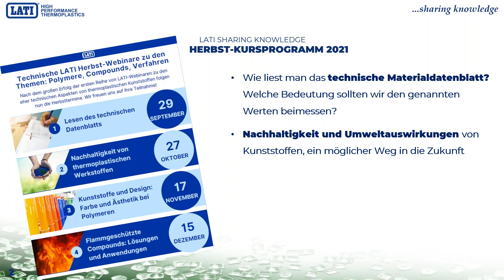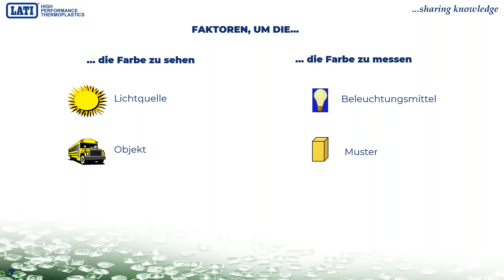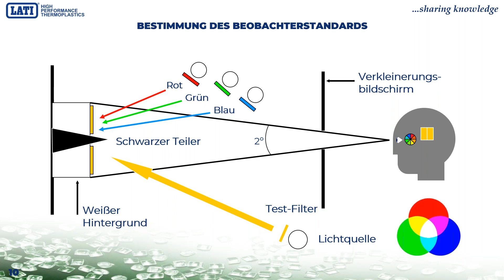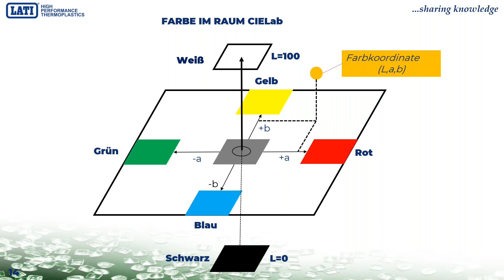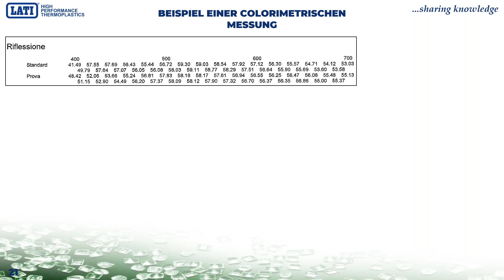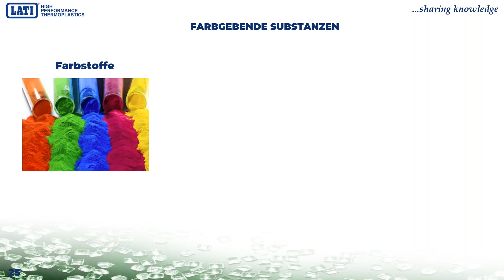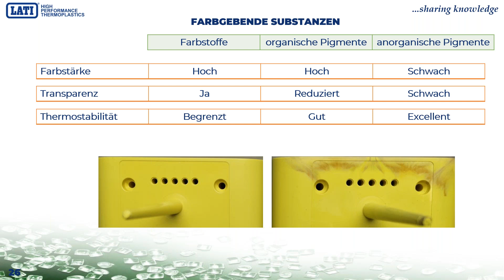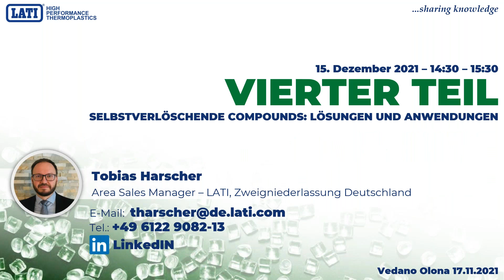Kunststoffe und Design. Farbe und Ästhetik bei Polymeren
Das vielseitigste Material von allen, das den ästhetischen Anforderungen des Marktes und des Designs gerecht wird.

17 November 2021 14:30 - 15:30

Tobias Harscher - Business Development Manager LATI